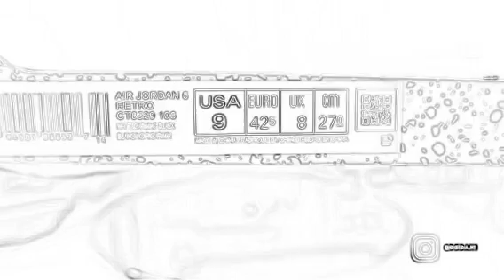Jordan 12 low Super Bowl February 6